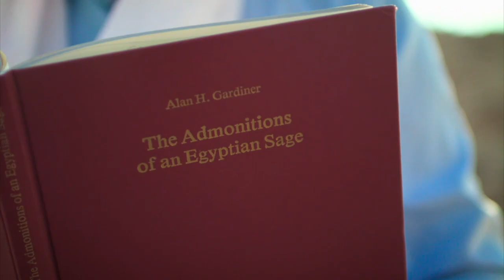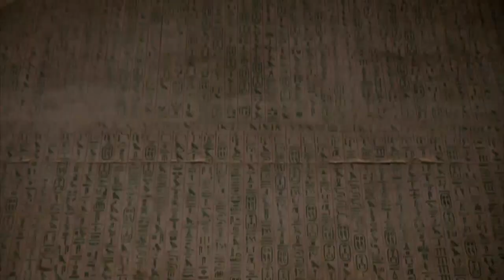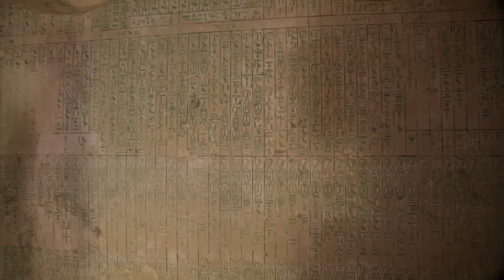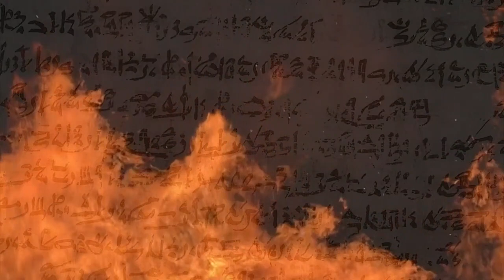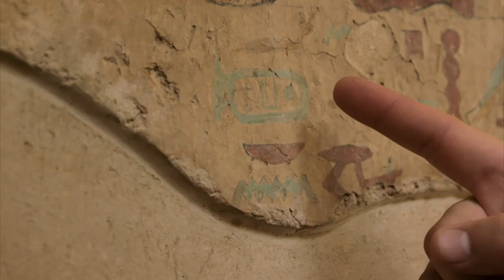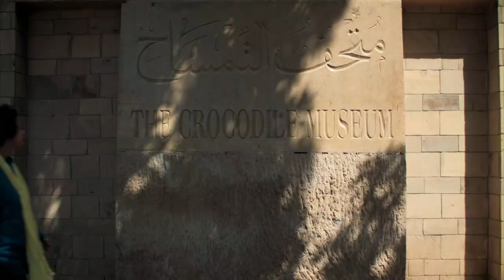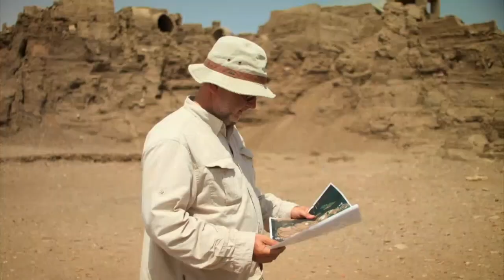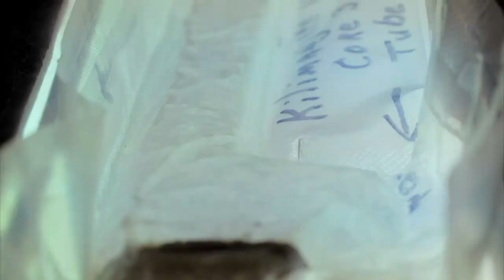Egypt's Darkest Hour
The discovery of a rare mass grave with the bones of nearly 60 people outside Luxor sends archaeologists on a quest to find out who the remains belong to, why they were buried the way they were and what was happening in ancient Egypt that would have led to a mass burial. Could the collapse of the empire’s Old Kingdom provide any clues?